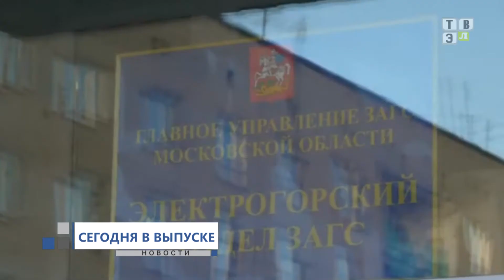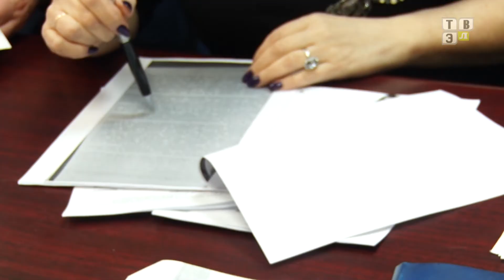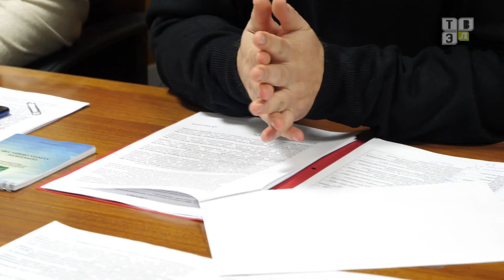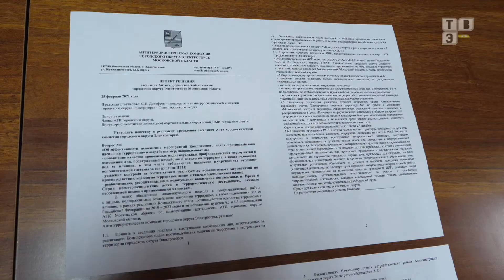ТВЭл - Новости. (03.03.21)